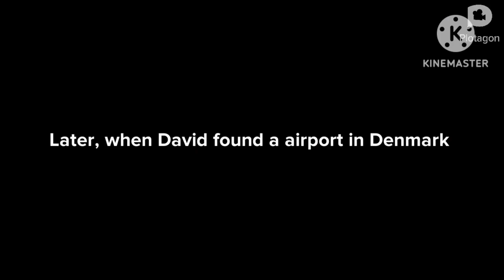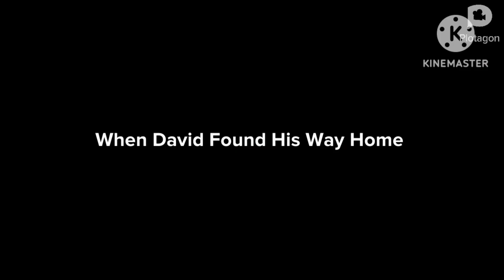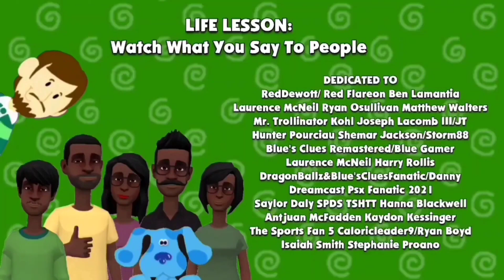Tyrone's Brother Escapes Denmark/Grounded